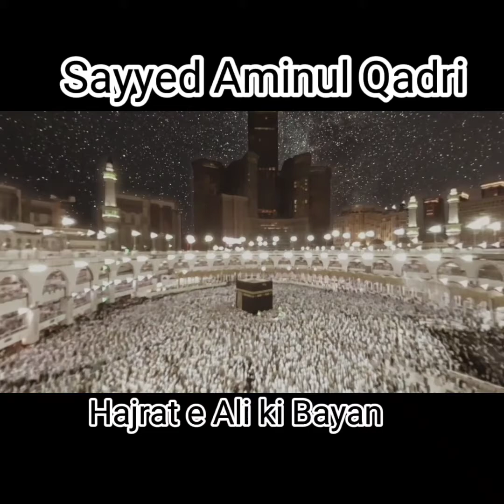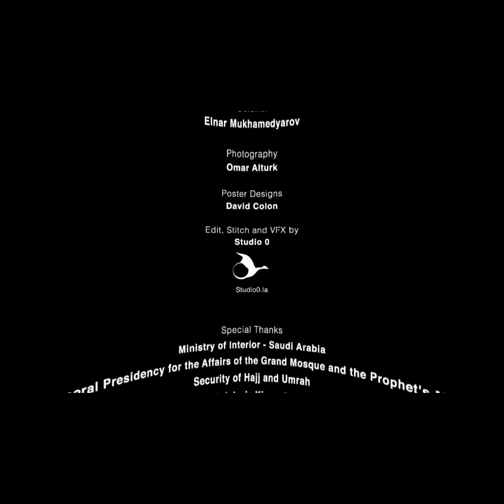sayyed aminul qadri ki taqreer suniye